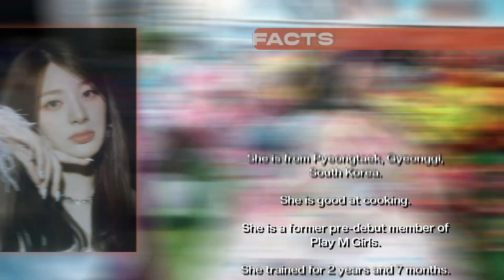STAYC Member's Profile and Facts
STAYC is a South Korean girl group under High Up Entertainment.

They debuted on November 12, 2020 with their first single album “Star To A Young Culture”.